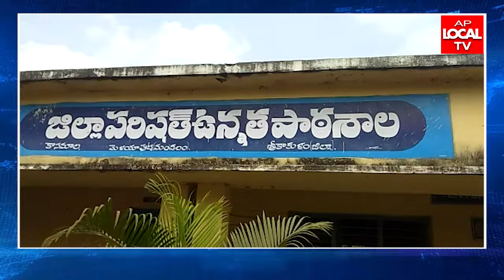కోసమాల నవ నిర్మాణ సంఘం ఆధ్వర్యంలో స్వామి వివేకానంద జయంతి